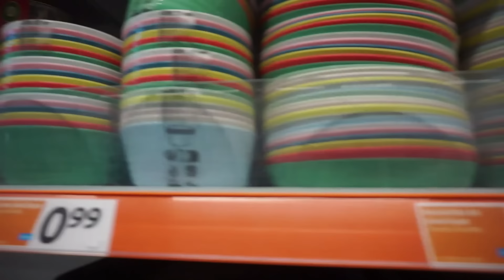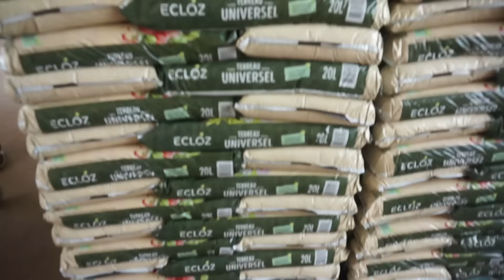SHOPPING ORGANISATION ACTION ET LA SUITE DES TRAVAUX 🚧